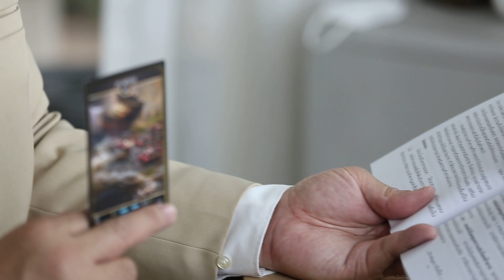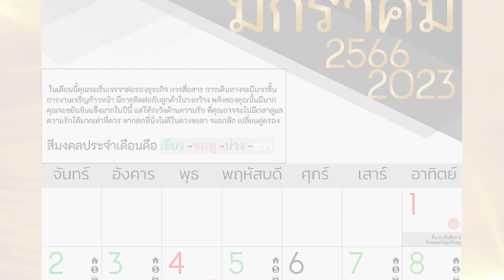การพยากรณ์ราศีกันย์จากไพ่อี้จิง